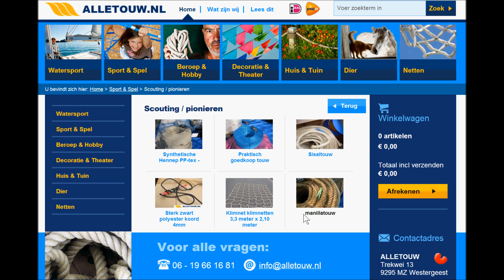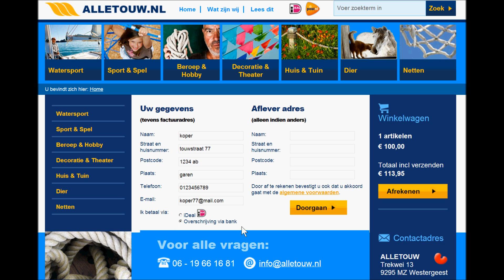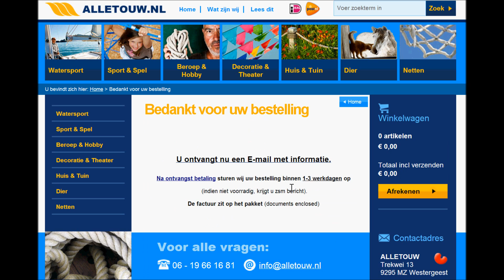manilla touw kopen bij Alletouw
Makkelijk pionier touw sjorring touw bestellen in de online touwenwinkel Alletouw
Mooie sterke manilla touwen kopen voor een gunstige prijs.